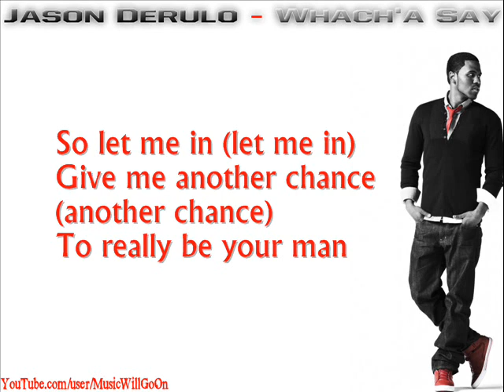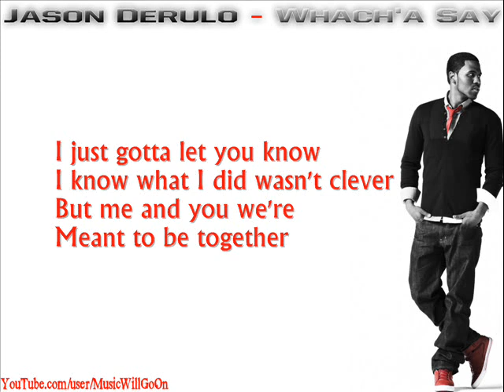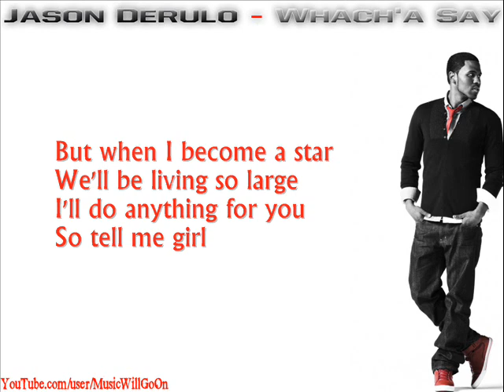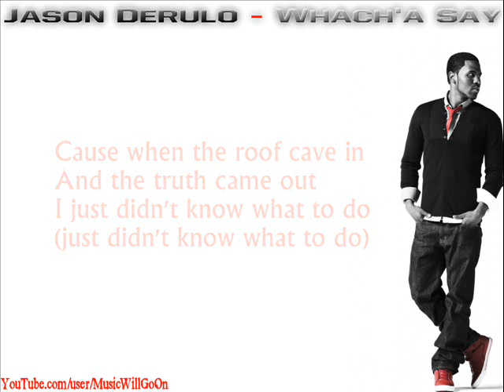Jason Derulo - Whacha Say Lyrics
Jason Derulo - Whacha' Say

If you would like your favirte song do be done like this , comment on my chanel :]

Lyrics:

Wha- wha- what did she say
Mmmm whatcha say,
Mmm that you only meant well?
Well of course you did
Mmmm whatcha say,
Jason Deruuulo
Mmmm that it's all for the best?

I was so wrong for so long
Only tryin' to please myself (myself)
Girl, I was caught up in her lust
When I don't really want no one else
So, no I know I should of treated you better
But me and you were meant to last forever

So let me in (let me in) give me another chance (another chance)
To really be your man
Cause when the roof cave in and the truth came out
I just didn't know what to do
But when I become a star we'll be living so large
So tell me girl

Mmmm whatcha say,
Mmmm whatcha say, (whatcha say)
Of course it is
Mmmm whatcha say,
Wha- wha- wha- wha- what did she say

How, could I live with myself
Knowing that I let our love go (love go)
And ooh, when I do with one chance
I just gotta let you know
I know what I did wasn't clever
But me and you we're meant to be together

Mmmm whatcha say,
Mmmm whatcha say, (whatcha say, whatcha say)

Girl, tell me whatcha said (said)
I don't want you to leave me
Though you caught me cheatin'
Tell me, tell me whatcha said (said)
I really need you in my life
Cuz things ain't right, girl
Cuz things ain't right

So baby watcha say!